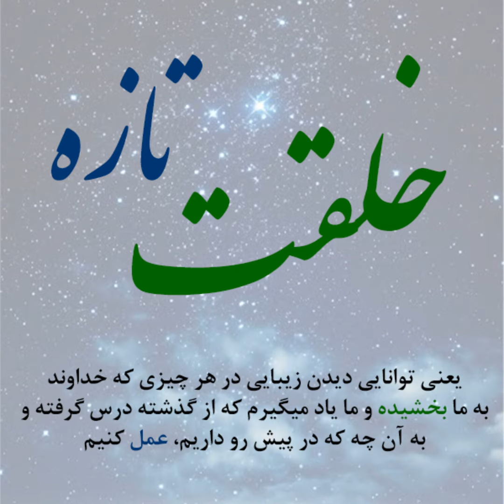خلقت تازه قسمت 26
PES_NLW_0026